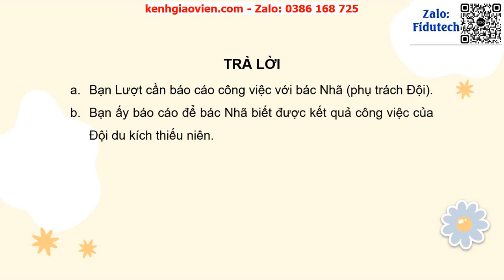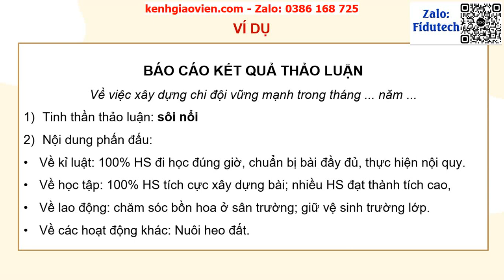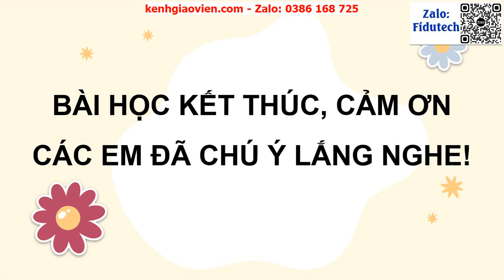Giáo án powerpoint Bài 16: Bài viết 1 Viết báo cáo | GA điện tử Tiếng Việt 4 Cánh Diều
Phía trên là giáo án Powerpoint hay còn gọi là giáo án điện tử, giáo án trình chiếu Bài 16: Bài viết 1 Viết báo cáo | Sách Tiếng Việt 4 Cánh Diều. Giáo án được làm với phong cách: hiện đại, đẹp mắt để tạo sự hứng thú cho học sinh.